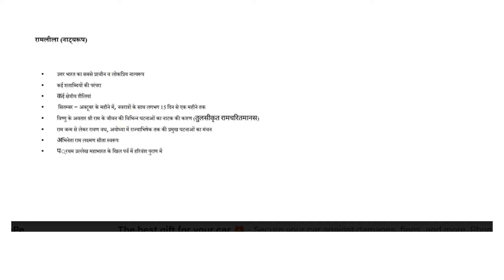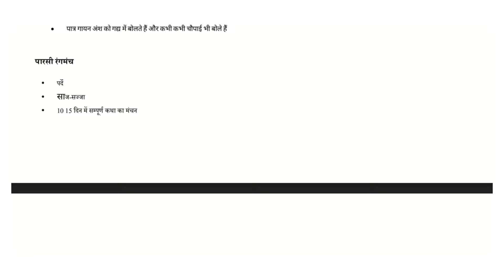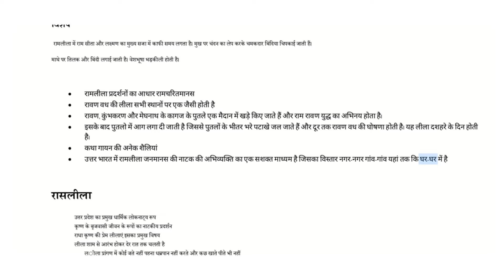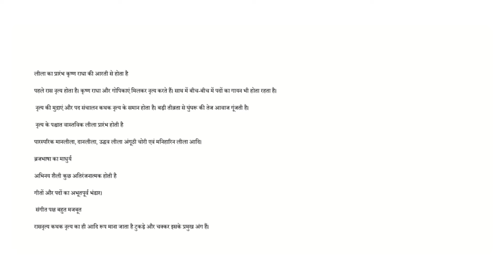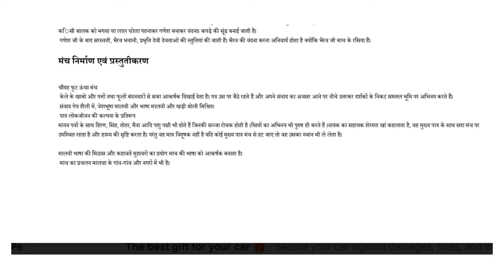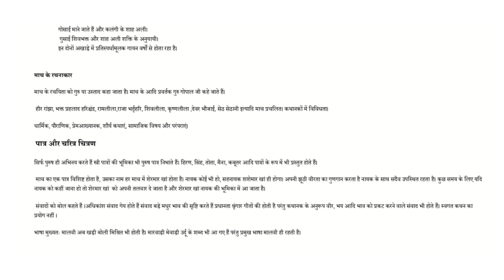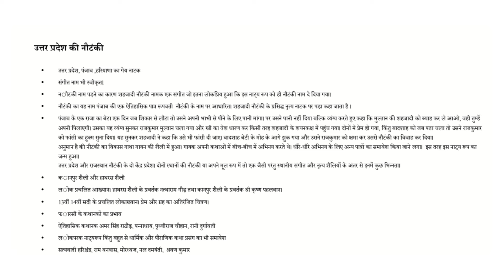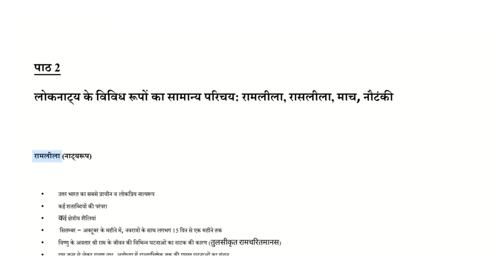विविध भाषा क्षेत्रो के विविध नाट्यरूप और शैलियां सामान्य परिचय, रामलीला, रासलीला, माच नौटंकी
हिंदी का मौखिक साहित्य ba program semester 2